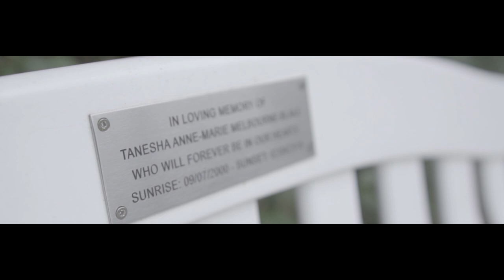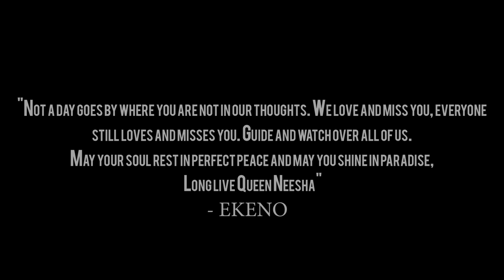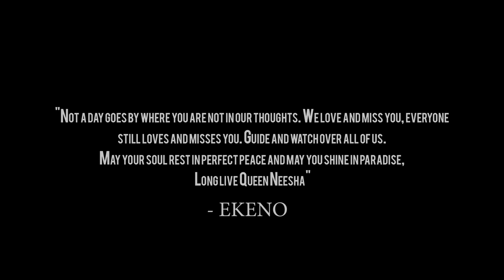Ekeno - Nesha's World (Tribute)